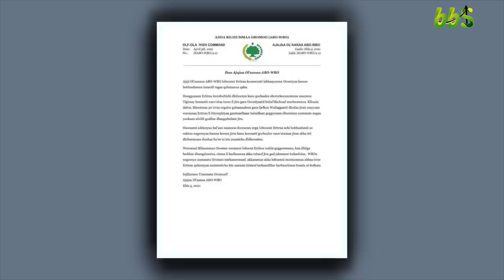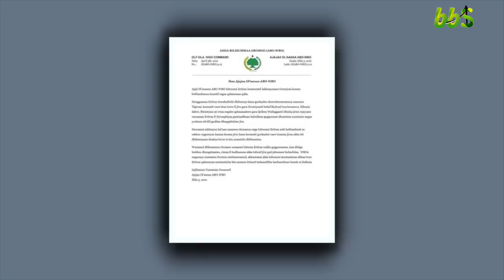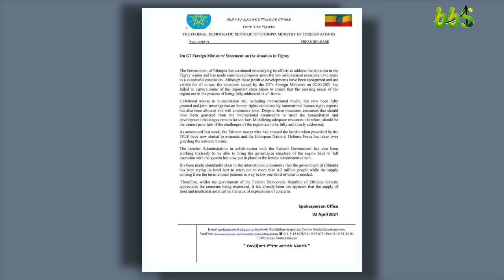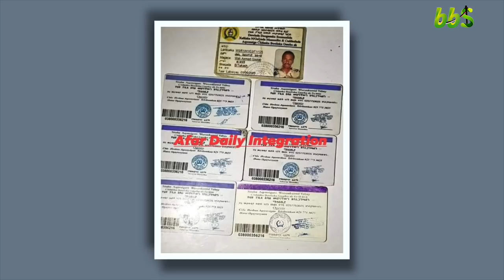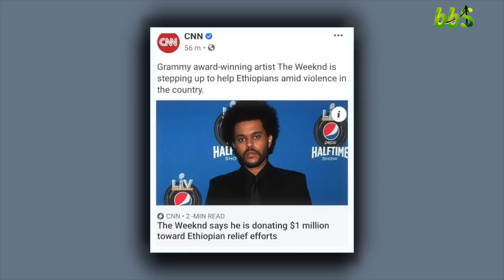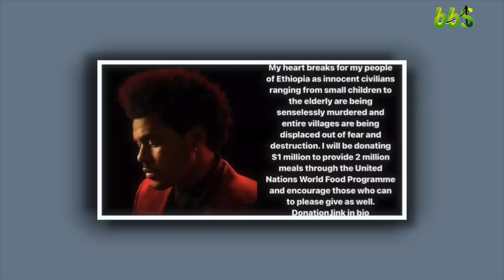BBS: ODUU EBLA 5,2021